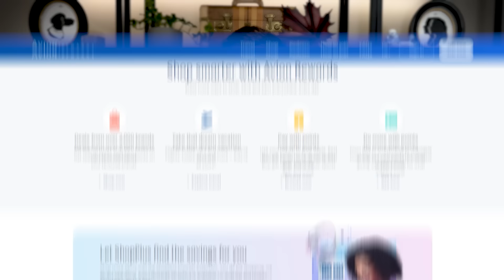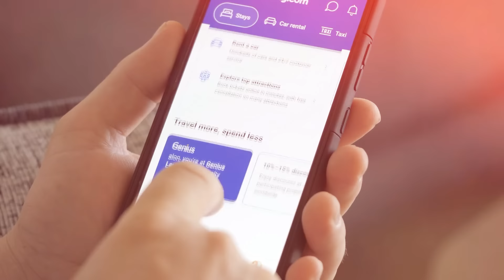ALL Canadians Need To Know About RBC Avion Points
RBC Avion points offer Canadians a flexible rewards program, allowing point transfers to various airline partners for premium travel experiences.

🕐Chapters
00:00 RBC Avion points provide an exceptional opportunity for Canadian travelers.
00:40 Unlike other banks, RBC offers a standalone loyalty program that isn't limited to specific travel portals.
01:18 RBC Avion points allow transfers to various airline partners.
02:23 Select points are earned on lower-tier cards and have limited flexibility with fewer transfer partners. They are less valuable compared to Premium and Elite points.
05:18 The One World Alliance expands travel options, granting access to numerous partner airlines.
09:15 RBC Avion frequently offers exciting transfer bonuses.
10:35 Flexibility is a major advantage of booking with points.
12:12 Using British Airways Avios points for travel can lead to significant savings on premium flights.
13:21 Understanding taxes and fees on award bookings.

💻Cut the fluff and book a 1:1 call with me to plan your unforgettable trip